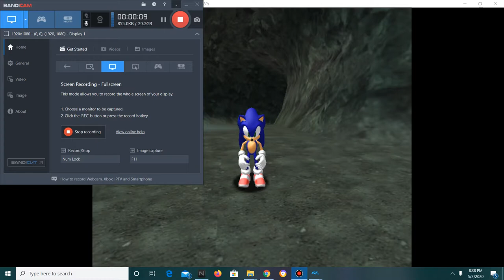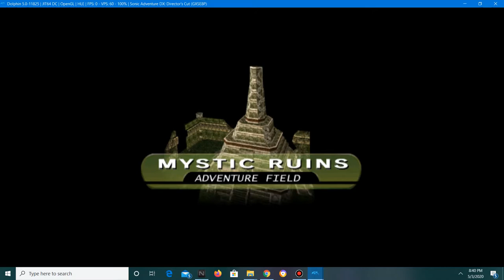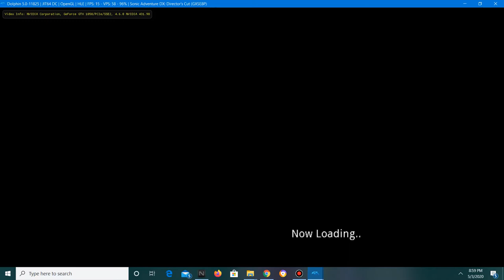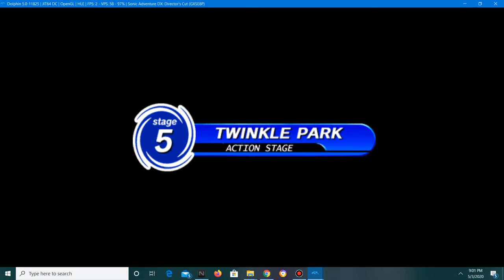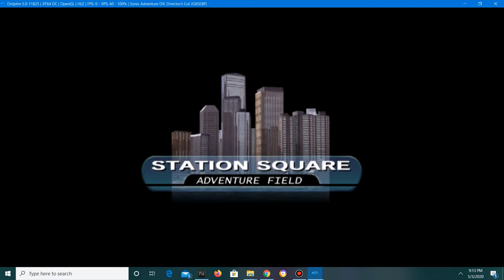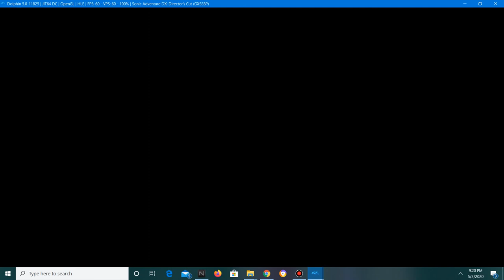Revisiting my childhood challenge part 15| Sonic DX part 4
Well here it is another round of Sonic DX